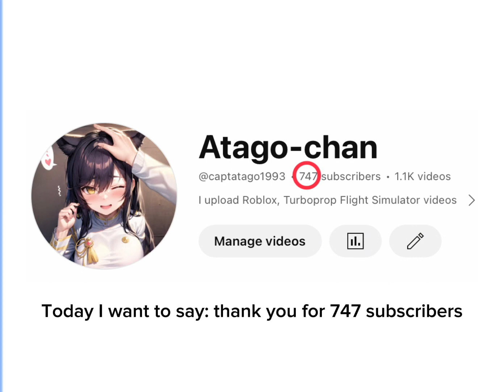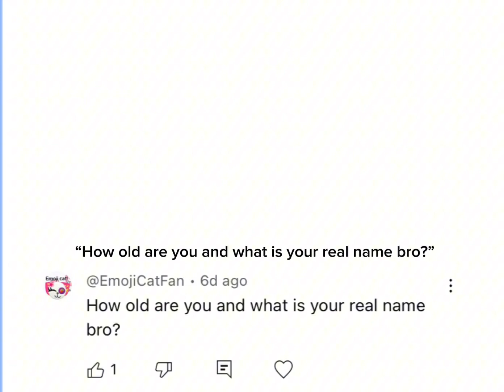Thank you for 747 subscribers (Q&A video)